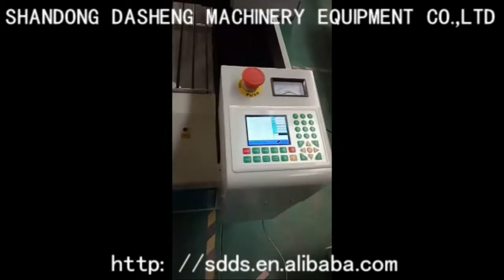auto focus for laser machine, living auto focus laser machine dasheng laser